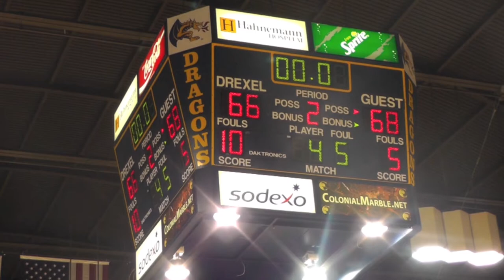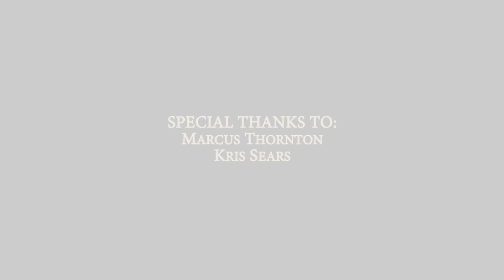Marcus Thornton | Tribe Sports Overtime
As senior basketball player Marcus Thornton closes out his career Tribe Sports Overtime takes you behind the scenes and gives you all of the details on his time at William and Mary, his record-breaking year, and his hair.

OUR SHOWS:
Everyday Gourmet
Flat Hat Insider
Ghostburg
I Punch Gravity
Trendspotters
Tribe Choices @ the Movies
Tribe Update